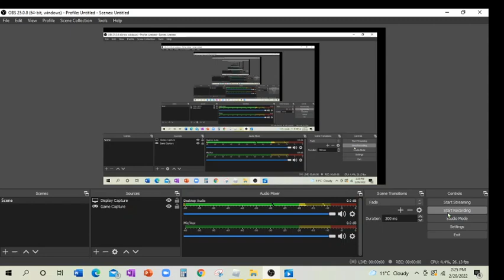Wild horse islands! Introduction to my channel!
Enjoy my channel! I play Roblox, Fortnite, And much more!